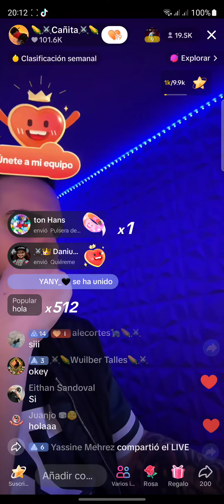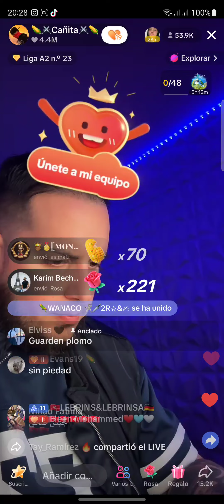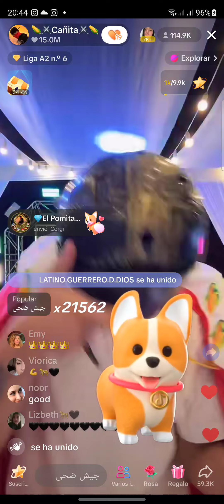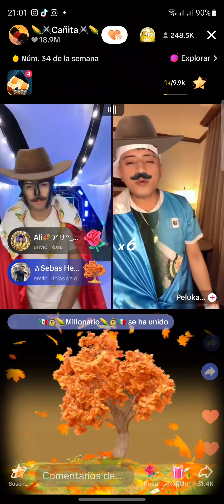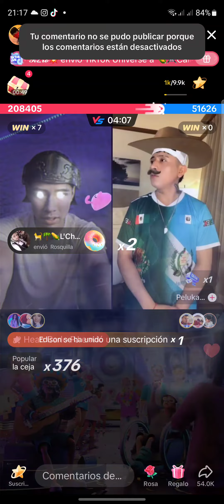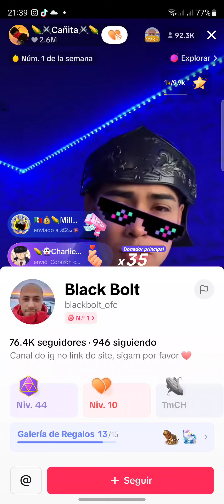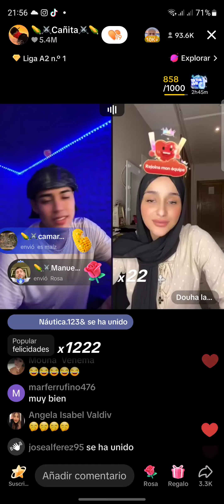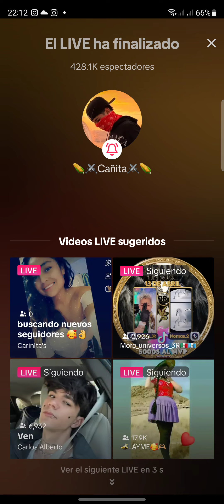Live Cañita Tiktok 2024 04 04 Batalla Oficial